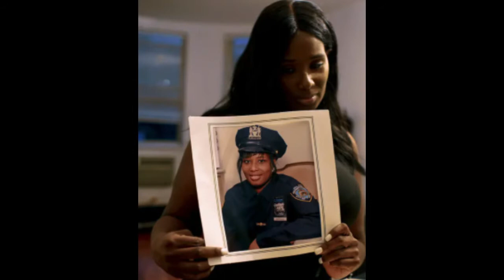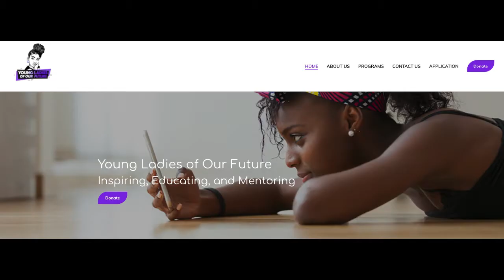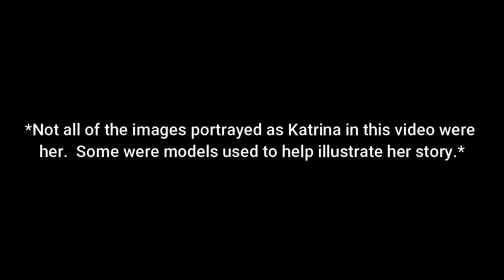From Victim to Hero // Attempted Intimate Partner Homicide - Katrina Brownlee's Story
This is the 2nd video highlighting the stories of 6 women who's intimate partners attempted to murder them.  Last week's video looked at Deborah Romo, Sheronica Virgil, Melissa Dohme Hill, Rhonda Calahan, and Shondell Williamson.  This week we're going to look at Katrina Brownlee.  My hope for these videos is two-fold.  1) I hope that if you can relate to any of their stories, you will create a safety plan and get away safely.  2) I hope that you are inspired by the women who are no longer in danger and are making a difference through their victim stories.  They have taken back their power and are helping to empower other women and girls.  (Please keep Deborah Romo in your prayers as she continues to fight for her life in the hospital.)

And thank you for you patience with me as I have been battling covid for about a week and a half.

* How Does It Go From Love to Murder? Let's Talk About The 8 Steps to Intimate Partner Homicide.
* What is Stalking - part 1: Do you know how much stalking is tied to intimate partner murder?

RESOURCES I RECOMMEND:
* In Case I'm Murdered; What You Should Know About Stalking, Domestic Violence, Sexual Abuse and How to Stay Safe

Facebook: @aprilhardy01 - Empowering Abuse Victims

SOURCES USED IN THIS VIDEO:
- A Man With a Badge Nearly Killed Her. So She Got Her Own Badge.

- Transcript: Mayor de Blasio Appears on Inside City Hall

Thank you for helping me bring intimate partner violence (domestic violence) and intimate partner homicide out of the shadows and into the light!